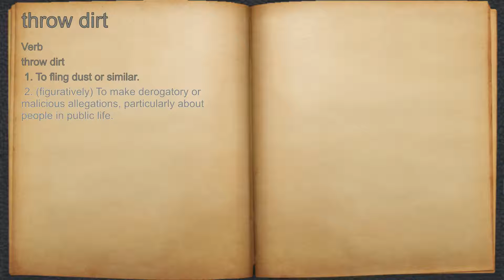What does throw dirt mean?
A spoken definition of throw dirt.

Intro Sound:
Typewriter - Tamskp